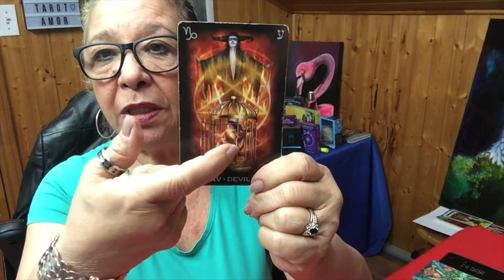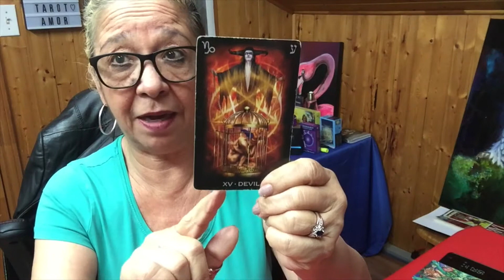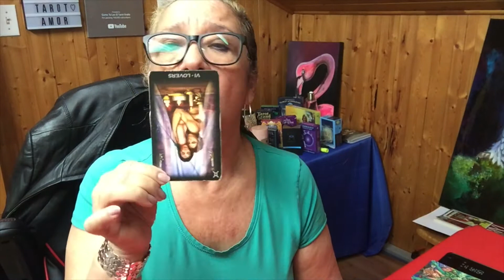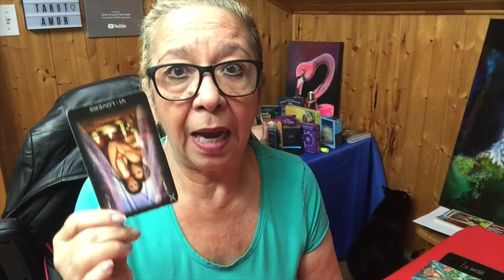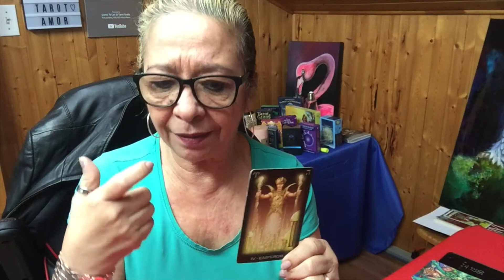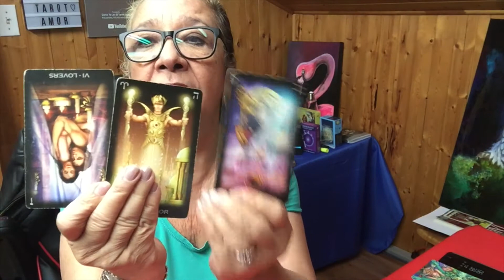VALORE TU PRIMERO Y LUEGO BUSCA SOLO A QUIEN TE VALORE. MUESTRALE COMO VALORARTE.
ESTA EN TI SOLO ESCOGER LO QUE REALMENTE VALGA LA PENA PARA TI. ESCOGE AQUELLA PERSONA QUE NO SOLO DIGA SINO QUE DEMUESTRE QUE SI SABE LO QUE SON LOS VALORES. QUE TE RESPETE Y TE PRIORISE.

Carmen